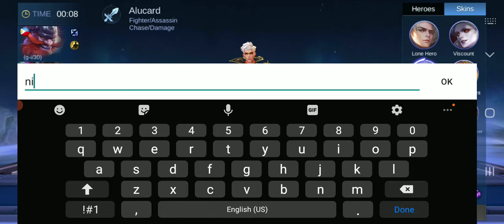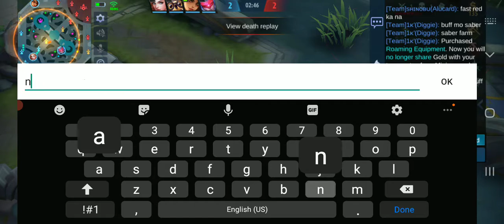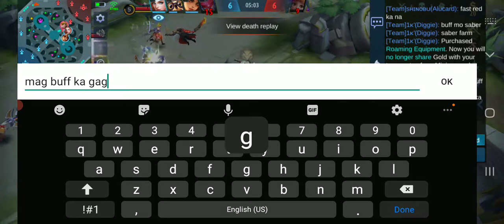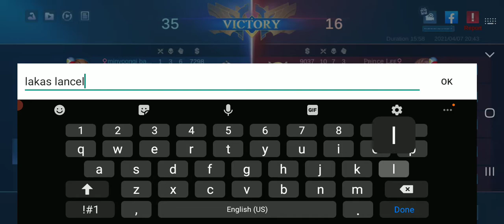Alucard Fiery Inferno Gameplay